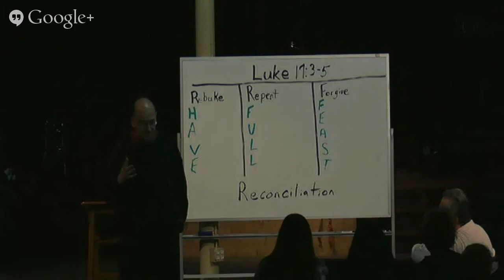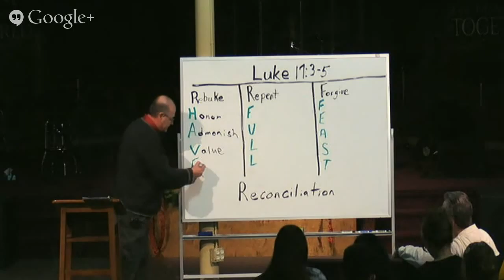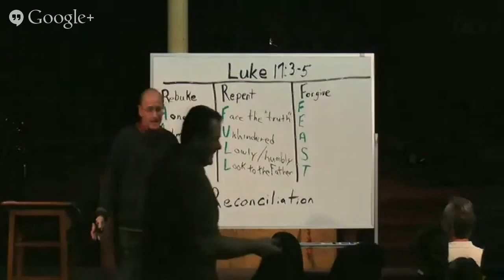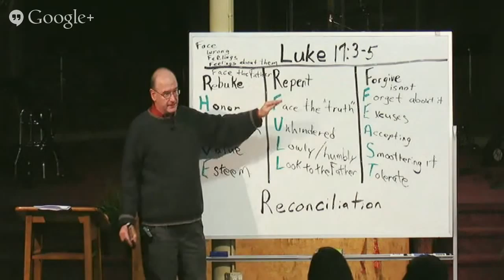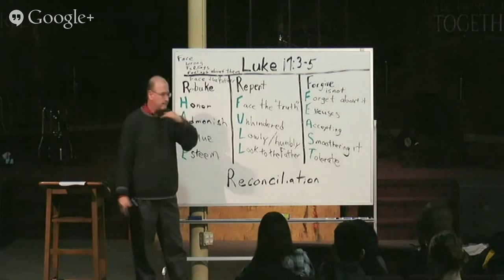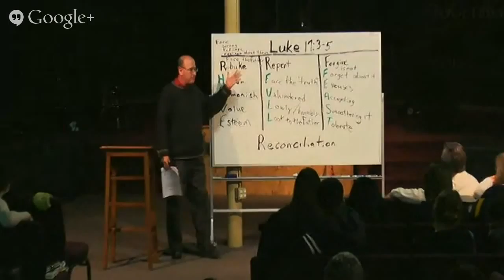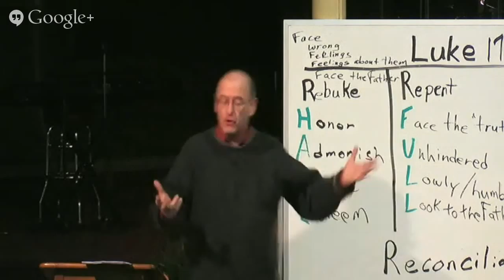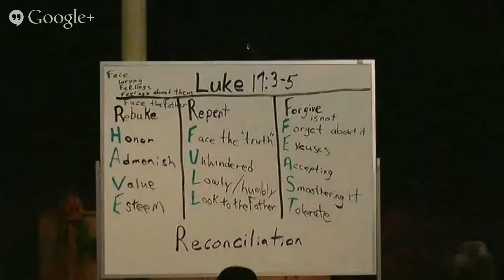Bible Study: Lasting Koinonia - John McAtee